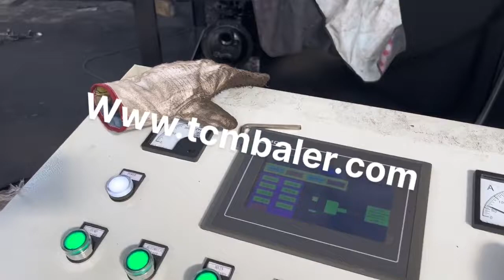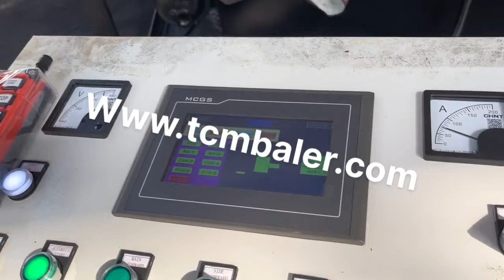iron machine and pressing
Details of iron machine and pressing, pressing iron and price, iron machine pressing,

TCMBALER is a professional iron machine and pressing manufacturer and supplier in China for more than 20 years, and we can offer iron machine and pressing for sale with a cheap wholsale factory price for our customers without any agent or dealers if you wanner buy our iron machine and pressing.